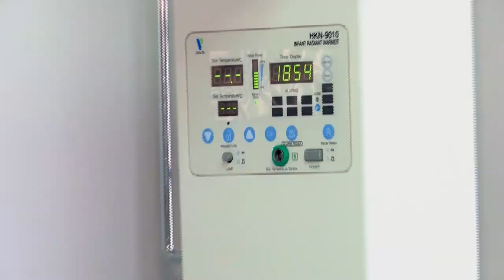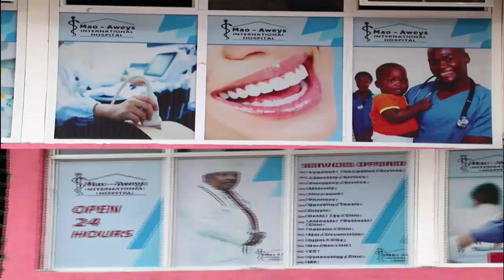We have to change the manpower.....Abdi Adan Giro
DANDII BOSONTU: STN TV BORANA SHOW